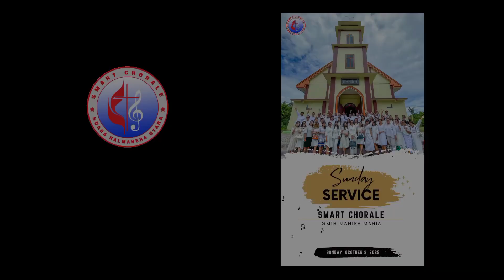SMART Chorale - Haleluya Pujilah Tuhan :: The first sunday service after 7 time of choir rehearsal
Smart Chorale
Haleluya Pujilah Tuhan
Sunday service October 2nd, 2022